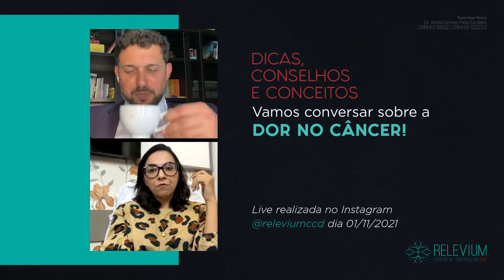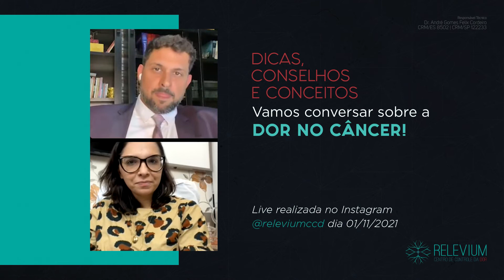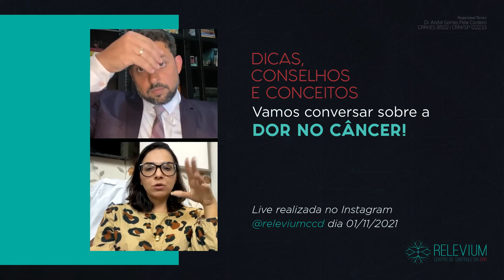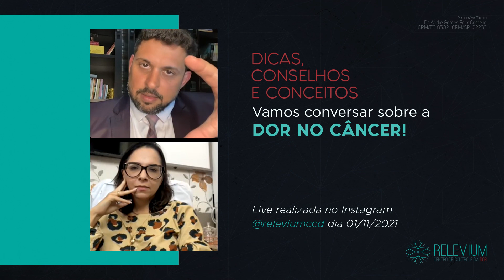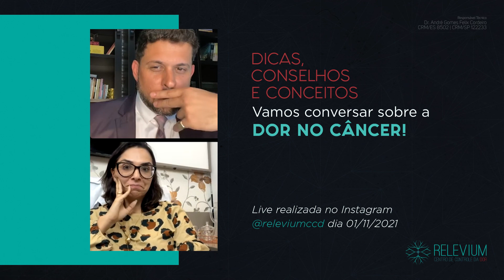Fui diagnosticado com câncer | conviverei com dor durante toda vida?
A pessoa que recebe o diagnóstico do câncer acredita que conviverá com dor durante toda vida.

Sabemos que o diagnóstico de câncer é desafiador e causa medo, mas precisamos desmitificar e conversar cada vez mais a respeito, afinal, graças a evolução dos tratamentos, hoje muitas pessoas conseguem seguir suas vidas de forma praticamente normalizada.

Infelizmente o câncer é a doença da geração, portanto, o diagnóstico precoce e a busca por um bom profissional farão toda diferença na cura.
Dê o play que explicaremos melhor sobre o diagnóstico e tratamentos realizados.